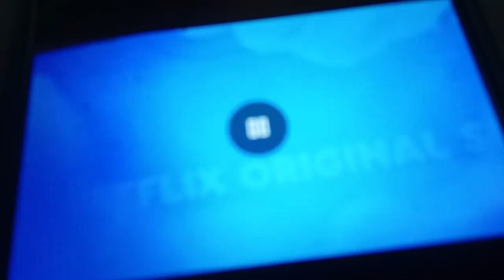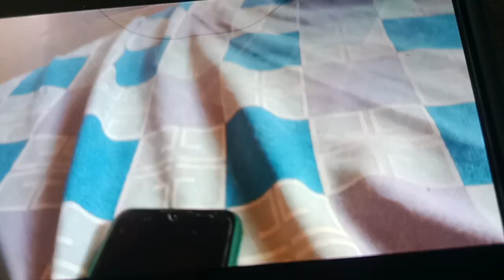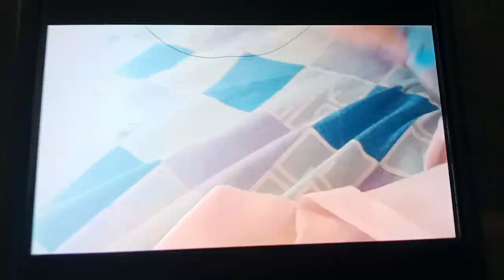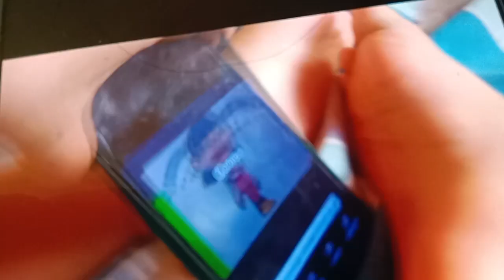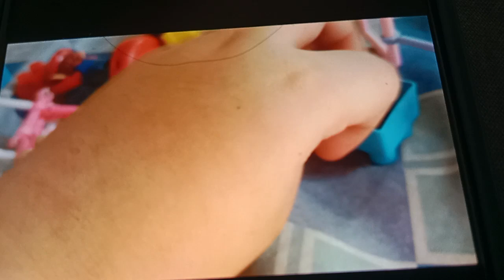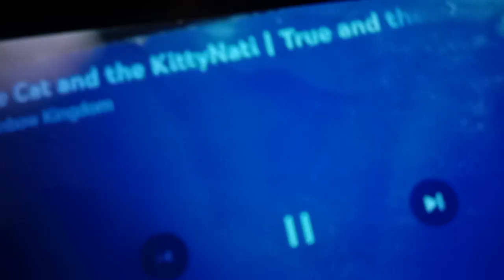true and the rainbow kingdom gone